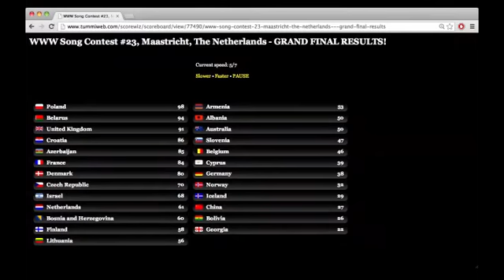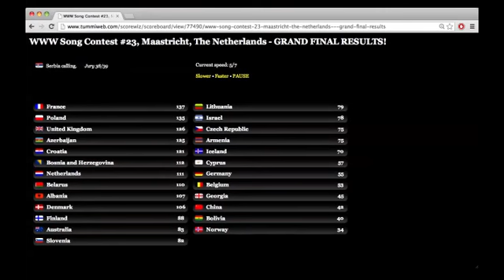WWW Song Contest #23 - Grand Final Results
Here are the results of the 23rd Edition in Maastricht! Sorry that the quality isn't that good this time, I had to work with another program which I'm not so familiar with :/